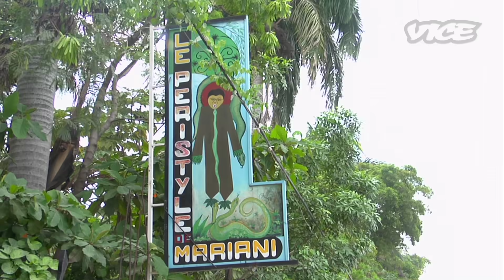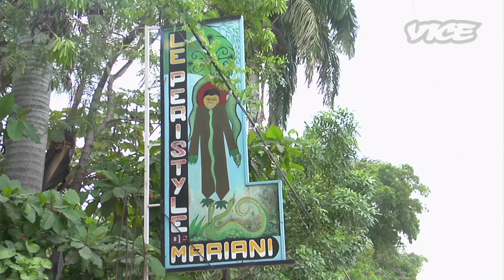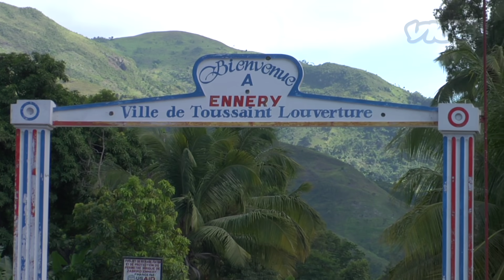Investigating the Haitian Zombie (Part 3/6)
Rumor has it that there is a secret drug in Haiti that can turn the living into Zombies. In part 3, we were granted a meeting with the leader of the Bizangos, a Haitian secret society and beholder of the formula for zombification. Negotiations are made and a local Bokor agrees to create a nzambi—for a price.

Watch Hamilton in "The Rise of Psychedelic Truffles in Amsterdam"